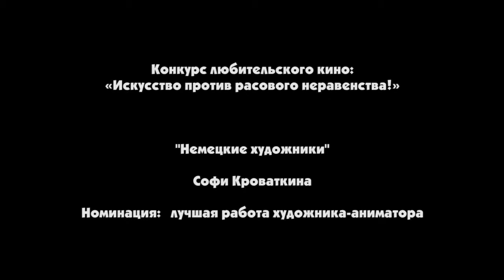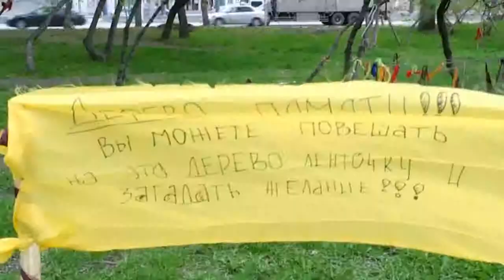"Немецкие художники"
Автор: Кроваткина Софи
Номинация: лучшая работа художника-аниматора